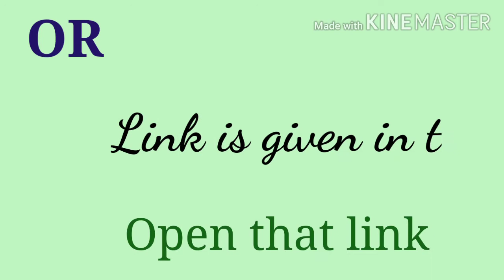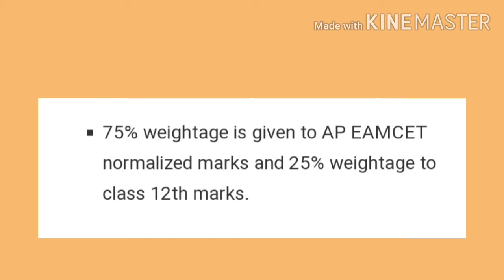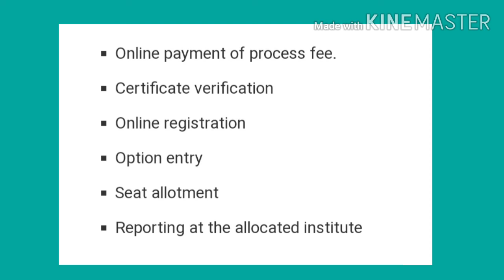howtodownloadapeamcetadmitcard linktodownloadadmitcard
Link to download the
  AP EAMCET 2020 ADMIT CARD